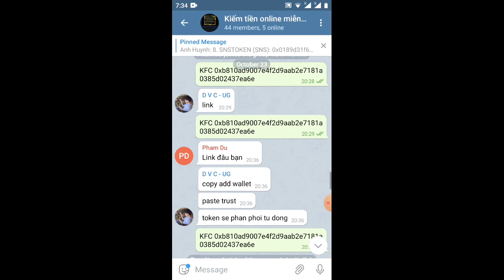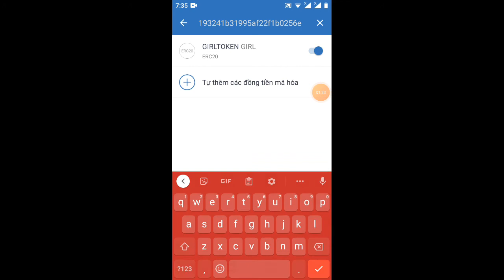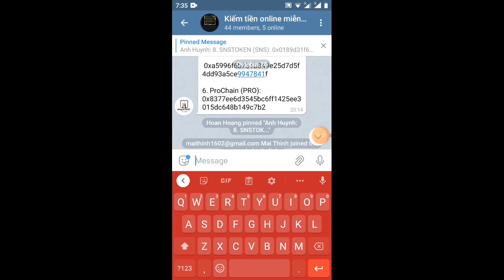HD nhận 10.000 GIRL Token trên ví trust wallet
Link tạo ví trust wallet